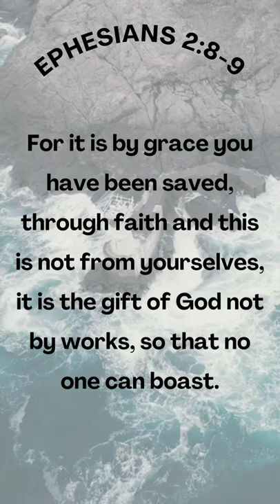It is all by the grace of God 🤲🏾